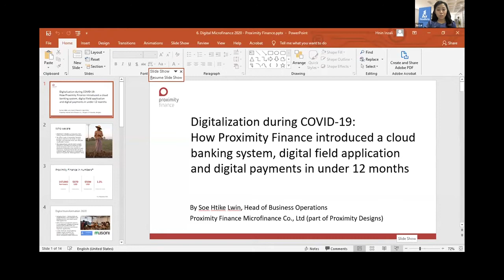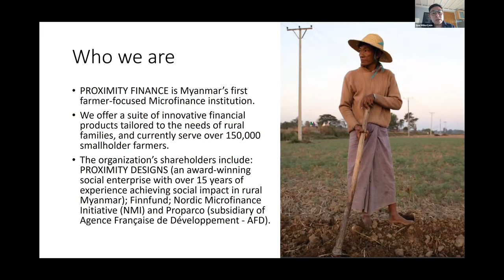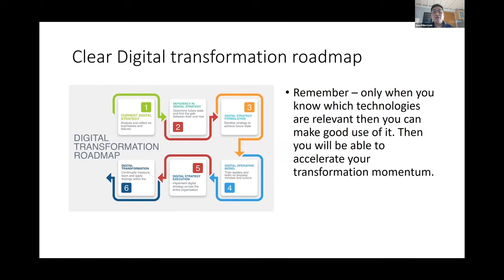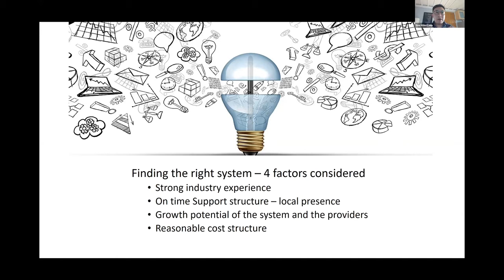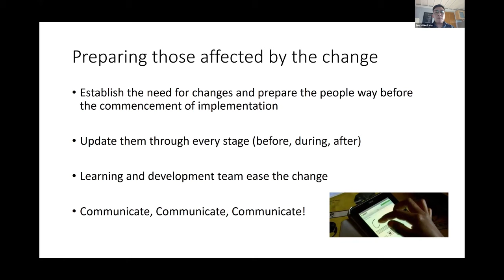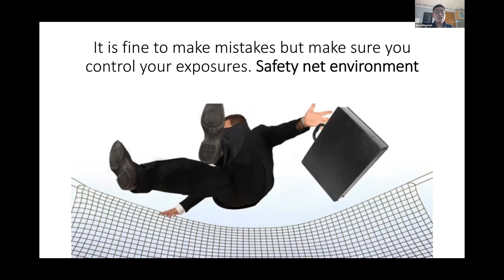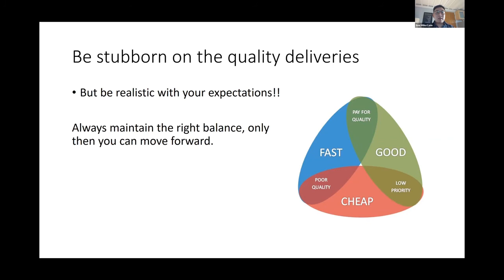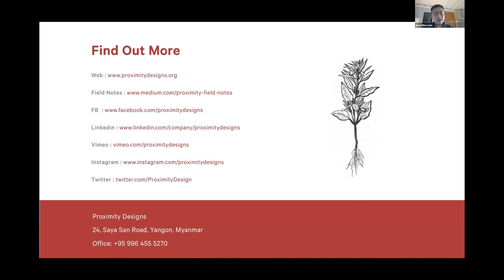Digital Microfinance 2020 - Digitalization during COVID-19 (Case Study) - Soe Htike Lwin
Digital Microfinance 2020 Virtual Conference aims to help MFIs review the digital financial landscape and build bridges between FinTechs and MFIs to encourage innovation and digitalization in Myanmar.
Check the presentation of " Digitalization during COVID-19 " by U Soe Htike Lwin here.